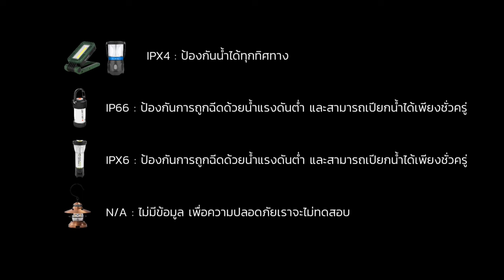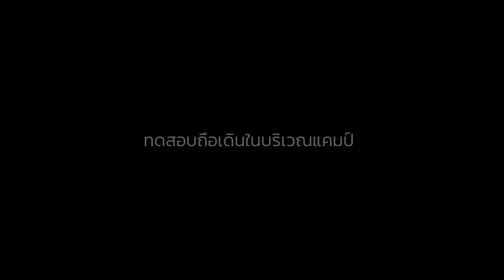รีวิว 5 โคมไฟแคมป์ปิ้ง เลือกตัวไหนดี : ฝาปิดเลนส์รีวิว EP.30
ช่วงนี้หนาวแล้ว เป็นฤดูกาลแคมป์ปิ้ง มาเลือกโคมไฟกันครับ ตอนนี้กำลังทำรวมรีวิวโคมไฟแคมป์ปิ้งเพื่อให้เป็นข้อมูลสำหรับชาวแคมป์ครับ 🙏🙏

** Ledlenser ML4 ไปตำกันได้ครับ

 ** Ledlenser ML6 ไปตำกันได้ครับ

** Goal Zero Lighthouse Micro Flash ไปตำกันได้ครับ

Update โปรโมชั่น 25-30 กรกฎาคม 2565
มาเลือก ตะเกียงแคมป์ปิ้ง / โคมไฟแคมป์ปิ้ง ตัวไหนเหมาะกับการใช้งานของเรา
Olight Swivel 400 ลูเมน
Ledlenser ML4 300 ลูเมน
Olight Olantern Mini 150 ลูเมน
Goal Zero Lighthouse Micro Flash 150 ลูเมน
Barebones Mini Edison 100 ลูเมน

สำหรับคนสนใจตะเกียง โคมไฟ ไฟฉายแรงสูง จากทาง  Olight Thailand